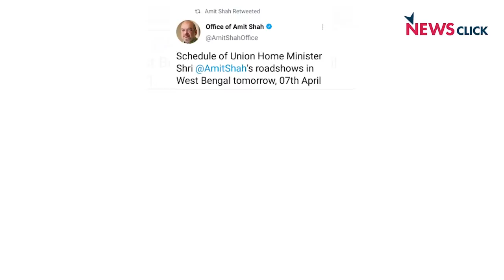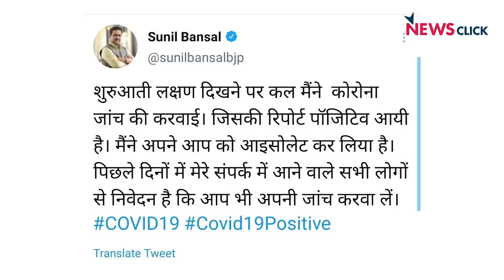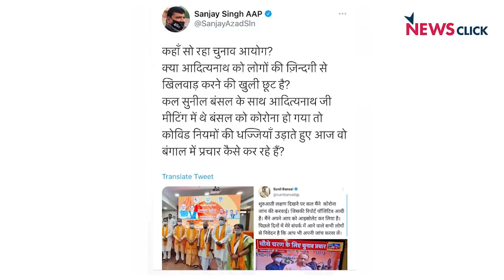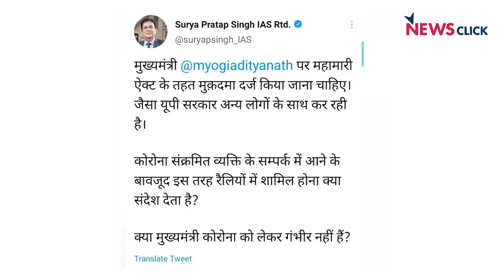नेता करें प्रचार और कोरोना के नाम पर जनता की पिटाई?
एक तरफ देश में कोरोना की दूसरी लहर बड़ी तेजी से बढ़ रही है. कई नेता कोरोना से संक्रमित हो रहे हैं लेकिन फिर भी चुनाव प्रचार तेज़ी से चल रहा है.  अभिसार शर्मा बोल के लब आज़ाद हैं तेरे में ये मुद्दे उठा रहे हैं